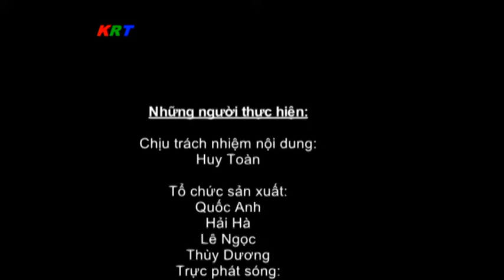Thời sự Krông Búk, Đắk Lắk ngày 09 tháng 8 năm 2022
1, UBND huyện sơ kết công tác cải cách hành chính;
2, Phát động quần chúng tại xã Cư Né;
3, Khai giảng lớp bồi dưỡng kiến thức quốc phòng an ninh cho đối tượng 4, khóa XII;
4, Tập huấn công tác mặt trận;
5, Đoàn xã Pơng Drang giao lưu bóng đá hè 2022.